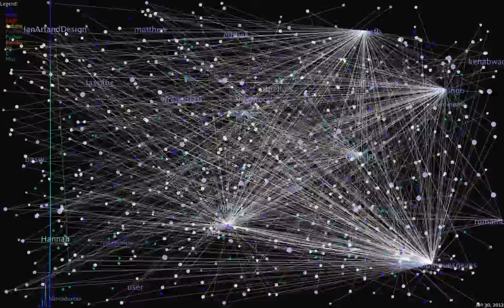FabAcademy 2012 - CodeSwarm 01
A visualization (with edges) of the work and effort of all the participants of the FabAcademy 2012